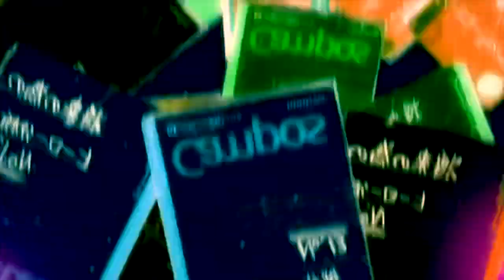Saint denis 93200 rap trap Denzel 93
93200 saint denis rapeur drill manga sd gare de st denis meilleur rappeur st denis 93